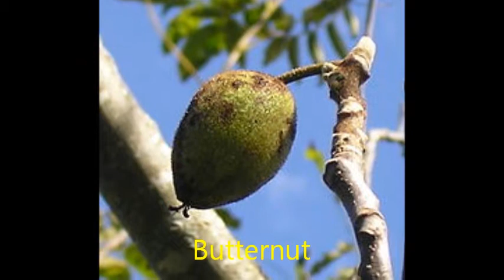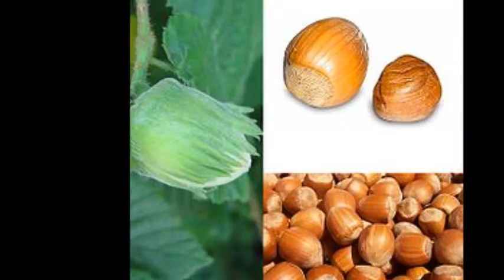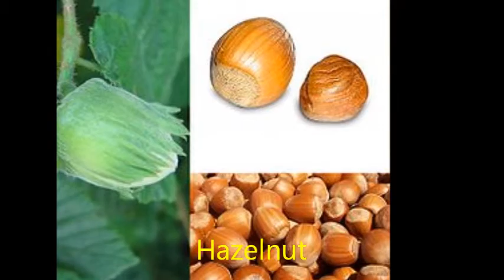Nuts and Pines - English Mastery - Visual Vocabulary Building